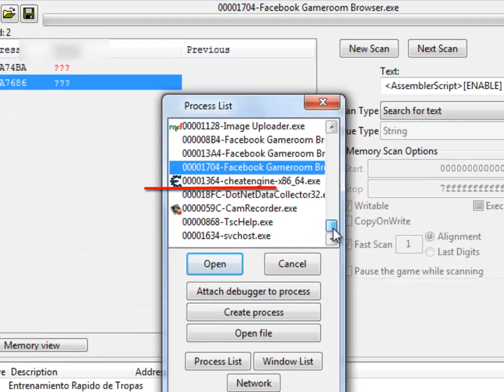oil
Trucos y ayudas para este juego